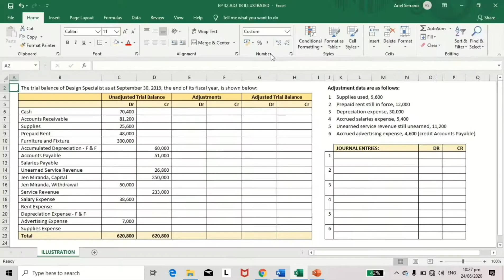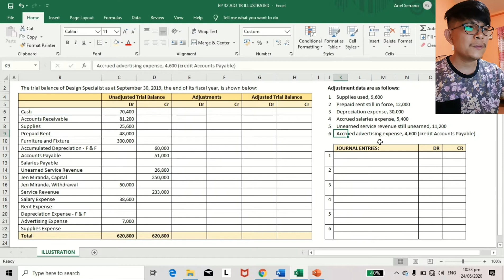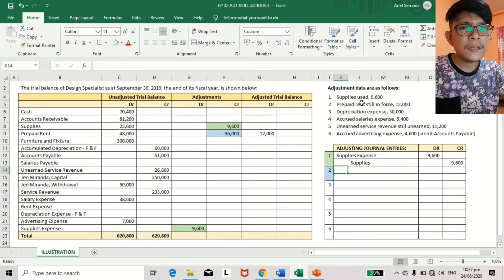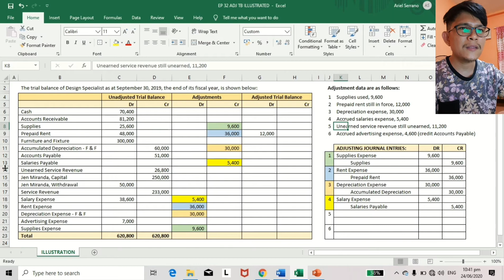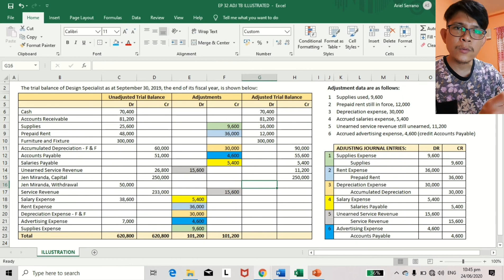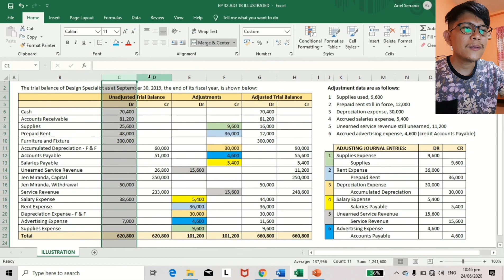Adjusting Entries Illustrated | v2020 (Ep. 32)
Unadjusted Trial Balance | Simple Adjustments | Adjusting Entries | Adjusted Trial Balance